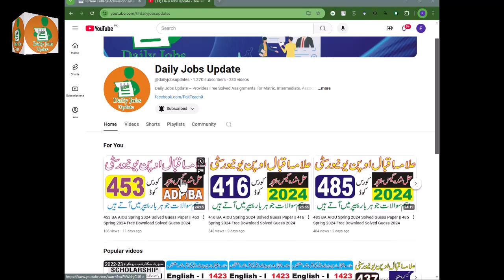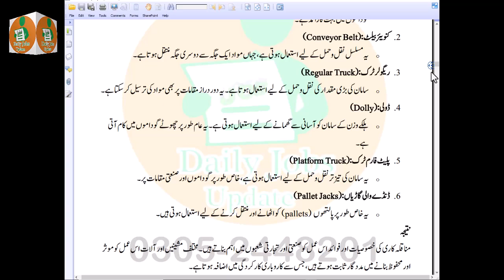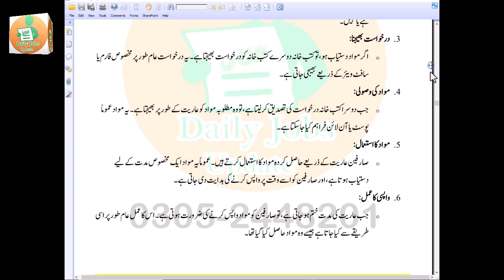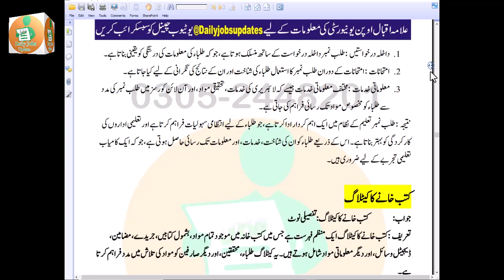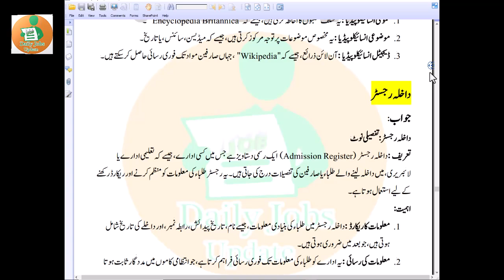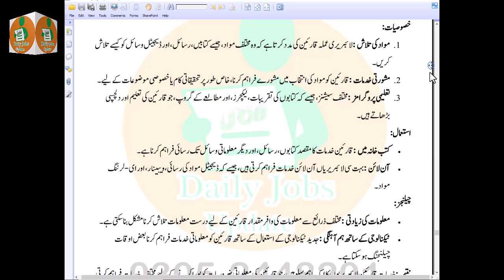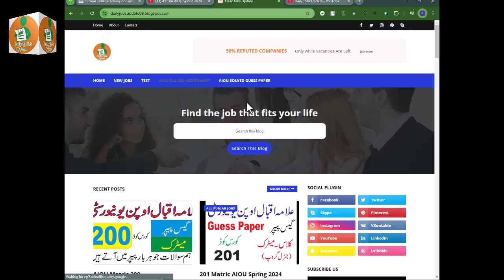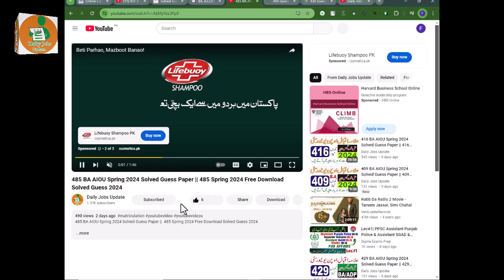Solved Guess Paper Code 423 PASS Your AIOU Exam in Just ONE Try This Spring 2024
This solved guess paper is designed to help students prepare for their upcoming exams. With the help of this guess paper, you can easily understand the pattern and difficulty level of the exam. Our team of experts has carefully crafted this solved guess paper to ensure that it covers all the important topics and questions that are likely to be asked in the exam. This is not just a guess paper, but a comprehensive study material that can help you score high in your exams. If you are looking for AIOU old papers, past papers, or solved assignments, you are at the right place. Our website provides a wide range of study materials, including code 343 solved assignment 2021, code 343 old papers, and aiou code 312 solved assignment no.3 autumn 2021. Our goal is to provide you with the best study materials that can help you achieve your academic goals. So, don't wait and download your free 412 Spring 2024 Solved Guess Paper now.